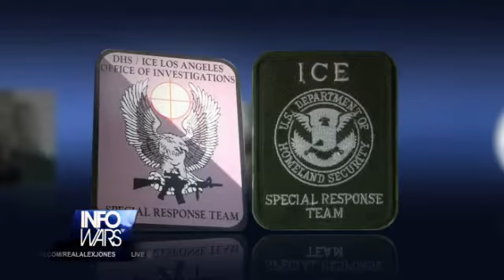SHOCKING VIDEO! Police Caught in the Act of Drugging Protestors? 2/4